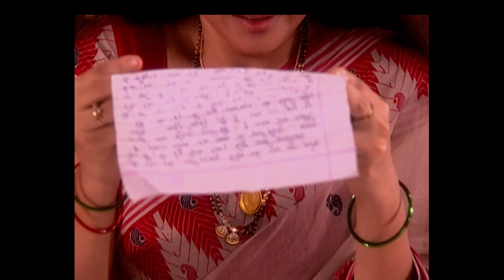PAVITRA RISHTA - Full Ep - 535 - Archana, Manav, Savita, Sulochana, Arjun, Purvi - Zee TV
Ajit starts suspecting Rasika’s intentions. Will he uncover her hidden motives, or is there more to the story? 🔍

Ajit को शक हुआ Rasika पर